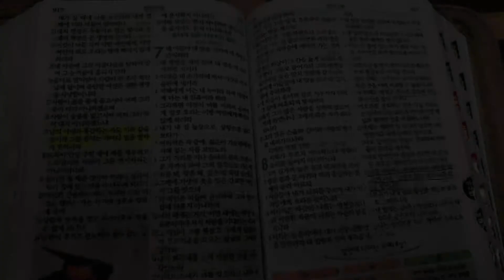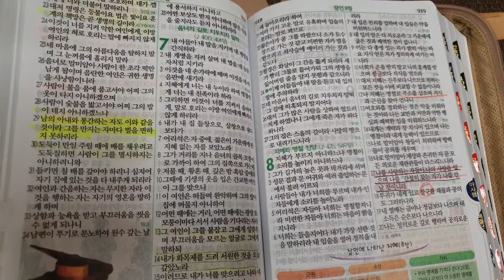(잠언 7장) 성경 읽어주는 언니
잠언 7장 성경 낭독영상입니다.
2020  '성경 읽어주는 언니' 프로젝트 시작합니다.^^
매일 잠언 1장 읽기, 함께 실천해요^^

오직예수♥️할렐루야!